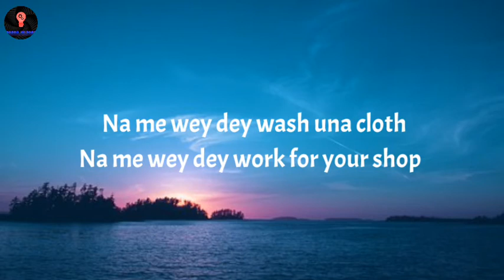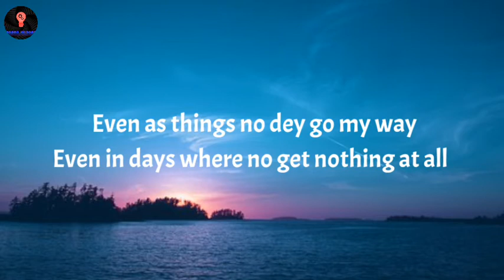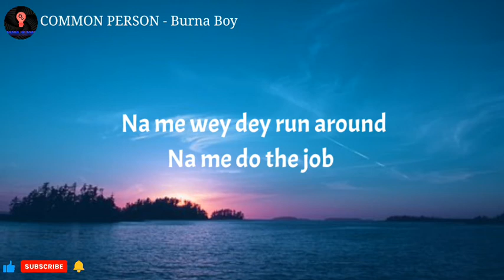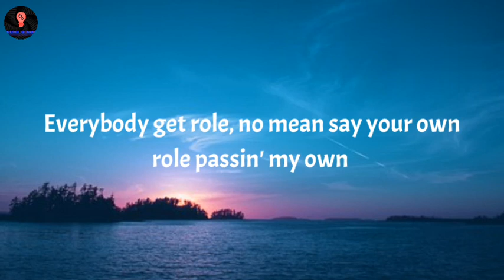Burna Boy - COMMON PERSON (Lyrics)